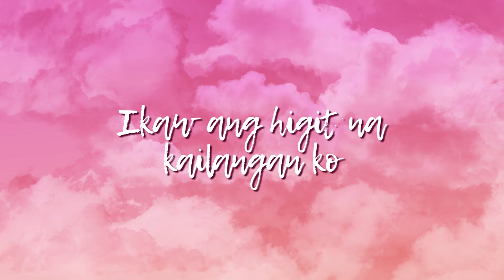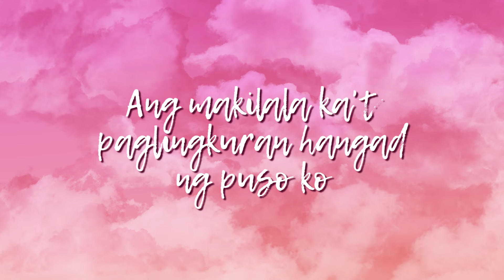Mahal kita o aking Panginoon | Ptr. Luis "Boy" Baldomaro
Original Composition of Ptr. Luis Baldomaro